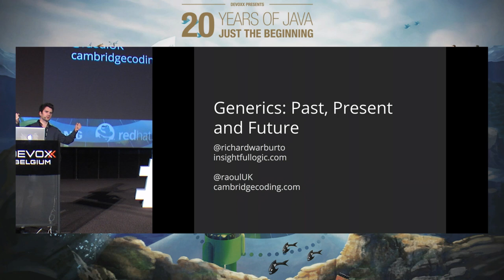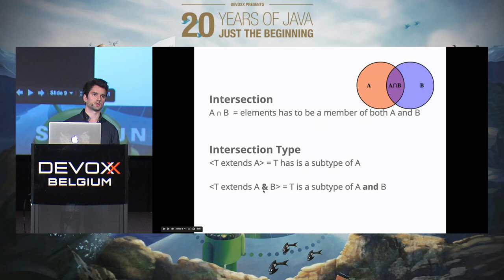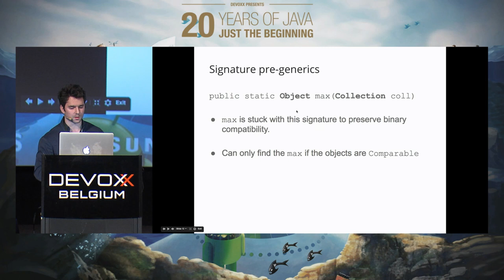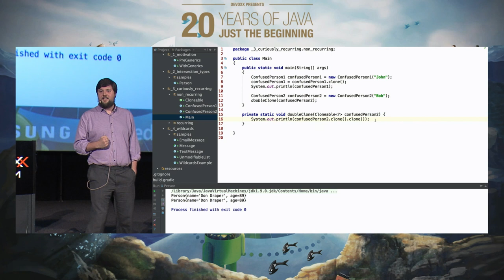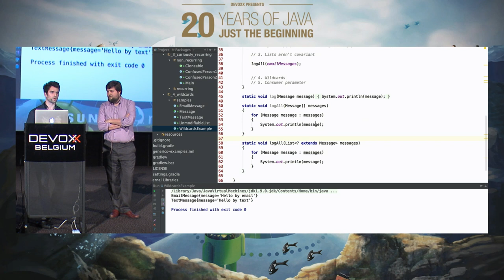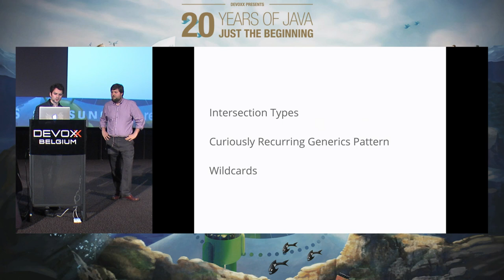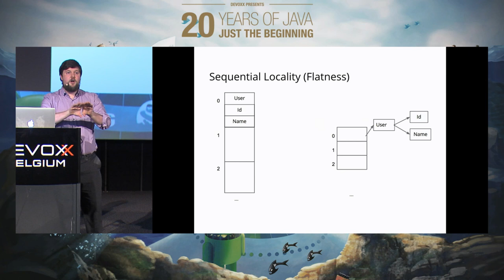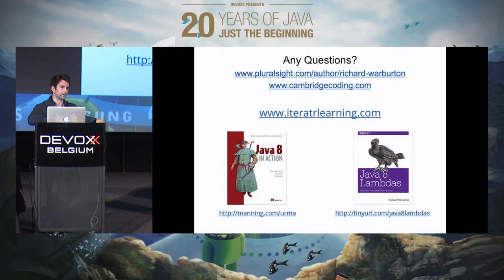Java Generics: Past, Present and Futurit by Richard Warburton/Raoul-Gabriel Urma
Generics are one of the most complex features of Java. They are often poorly understood and lead to confusing errors. Unfortunately, it won’t get easier. Java 10, release planned for 2018, extends Generics. It’s now time to understand generics or risk being left behind.

We start by stepping back into the halcyon days of 2004 and explain why generics were introduced in the first place back. We also explain why Java’s implementation is unique compared to similar features in other programming languages.

Then we travel to the present to explaining how to make effective use of Generics. We then explore various entertaining code examples and puzzlers of how Generics are used today.

Finally, this talk sheds light on the planned changes in Java 10 with practical code examples and related ideas from other programming languages. If you ever wanted to understand the buzz around primitive specialisation or declaration site variance now is your chance!